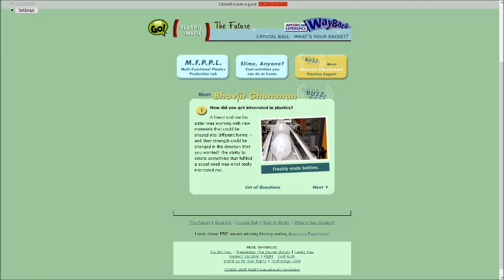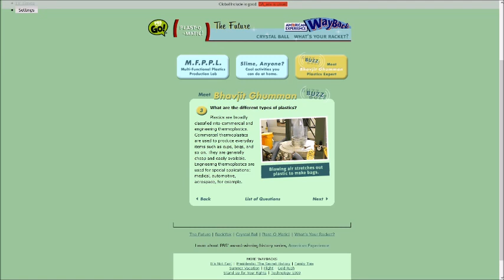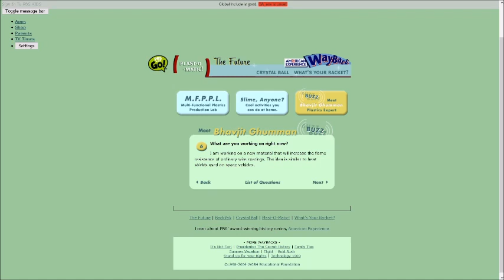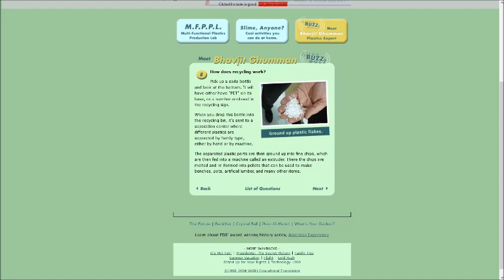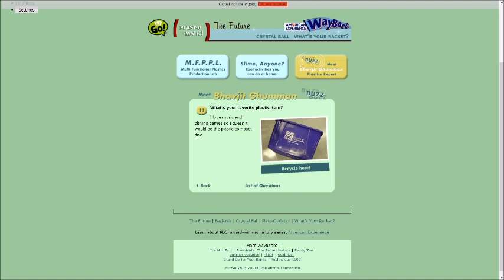American Experience Wayback - The Future- Meet Bhavjit Ghummman Plastics Expert (PBS Kids Go 2003)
If You're An Adult PBS Kids Fan Check Out My Petitions To Give Sagwa, Between The Lions, and Dragon Tales More Love:

Meet Bhavjit Ghummman Plastics Expert from the 2003 PBS Kids Go American Experience Wayback website.